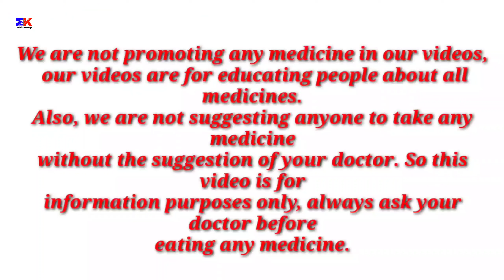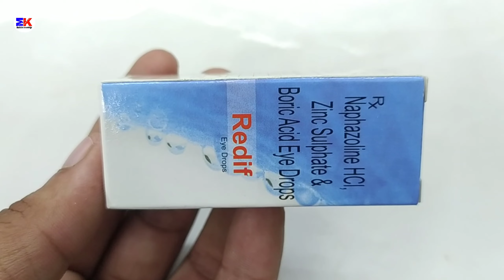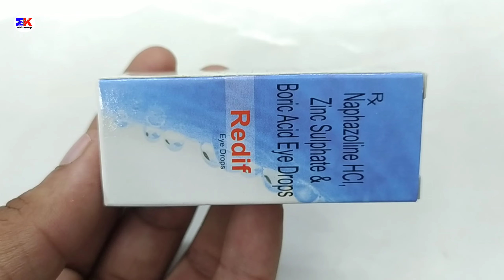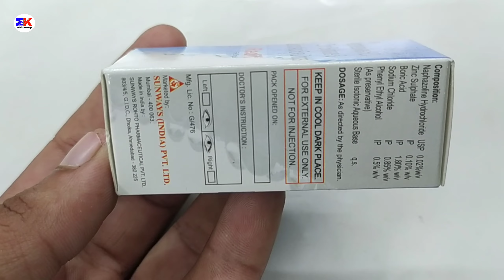Redif Eye Drop | Naphazoline HCl Zinc sulphate & Boric Acid Eye drops | Redif Eye Drop Uses Benefit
kindly note